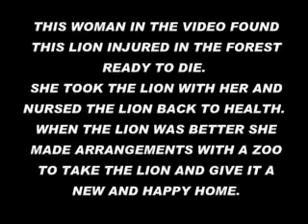ΕΥΓΝΩΜΟΣΥΝΗ ΕΝΟΣ ΛΙΟΝΤΑΡΙΟΥ